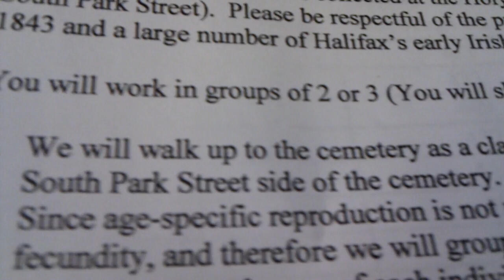Wait What?!?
Why are we going to a cemetery for an ecology lab?